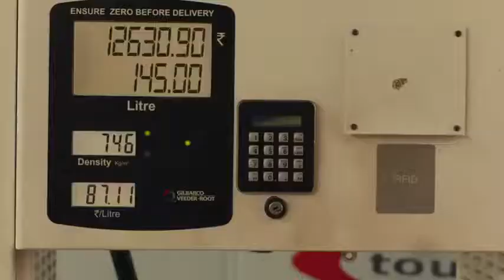उत्कृष्ठ कामगिरी.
Salute to All Driver.👍